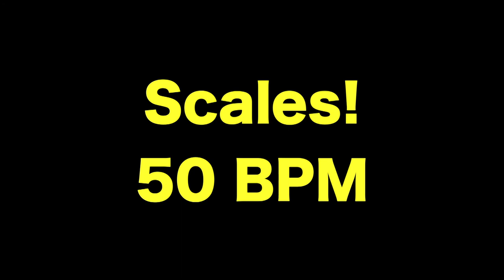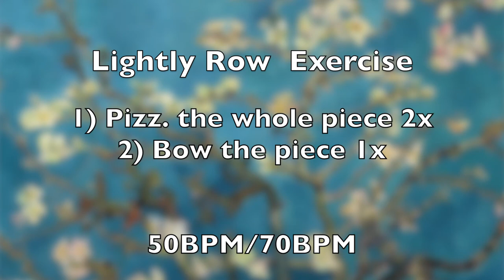Lightly Row | How to Practice Cello Series!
If you enjoy our content and wish to support us, any donation is greatly appreciated. We are invested in keeping our content free for everyone. Even a small contribution goes a long way. Thank you so much for your support.

LIGHTLY ROW TIMESTAMPS:

    1. Lesson Breakdown at 0:42
    2. D-Major Scales 50BPM with Repeated Notes (x2) 0:47
    3. D-Major Scale 50BPM Single Notes 2:21
    4. Lightly Row Exercise Breakdown 2:49
    5. Pizz. For the entire piece. Work on getting strings to ring. 50BPM (2x) 2:52
    6. Lightly Row SLOW tempo bowing 50BPM 4:30
    7. D-Major Scales 70BPM with Repeated Notes (x2) 5:26
    8. D-Major Scale 70BPM Single Notes 6:32
    9. Pizz. For the entire piece. Work on getting strings to ring. 70BPM (2x) 6:54
    10. French Folk Song 70BPM tempo bowing 8:04
    11. WITH PIANO! 8:41

MISSION STATEMENT: To unlock the limitless potential of musicians by providing them with an annotated, sustainable, and free practice guide.

These series of cello tutorials are aimed at helping beginning musicians maintain focused and structured practices away from their teachers.

Our videos are best seen when the student practices in front of a screen (tv, tablet, computer). Enjoy!

Co-founder and Producer: Justin Koga
Co-founder and Music Director: Laszlo Mezo